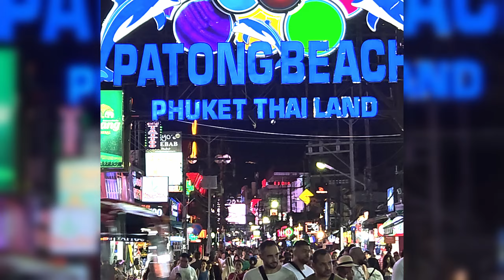Patong Beach 4-2023 Phuket Khaosan Bangkok Thailand